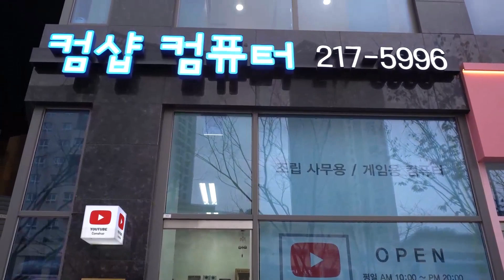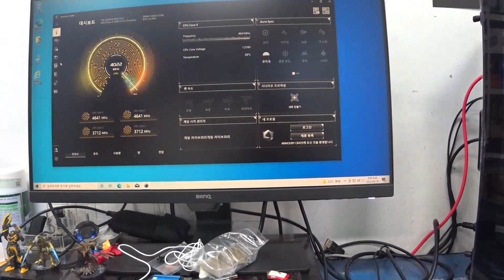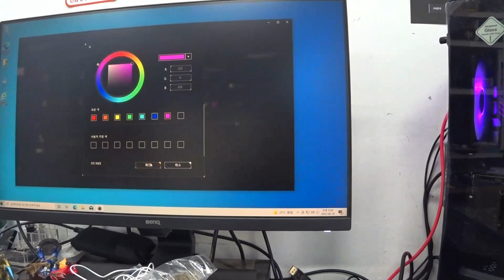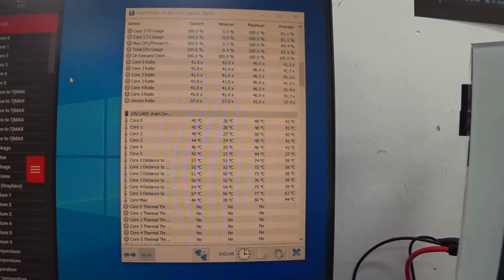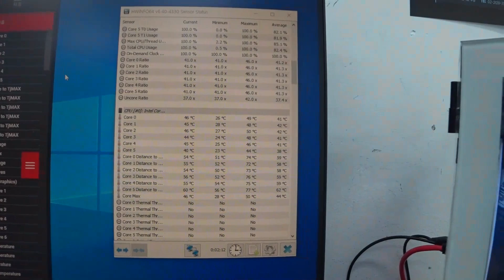요즘은 어떤 부품이 잘나가나 1700 브라켓 설치 방법!